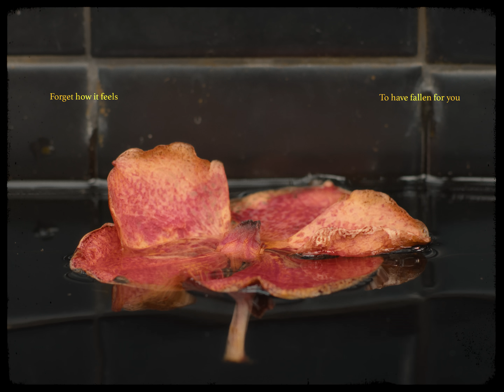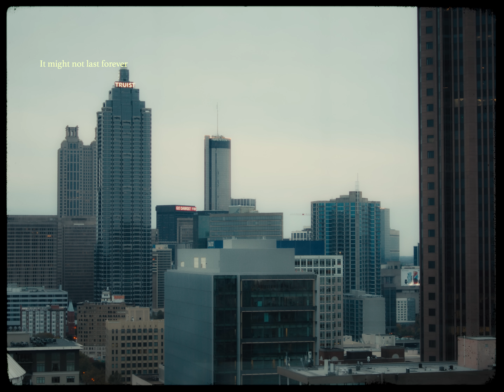HYBS - Prettiest To Me (Official Video)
Produced by HYBS

Lyrics & Music by HYBS

Arranged by HYBS, Danai Thongsinthusak, Vithawat Pakjamsai
Mixed & Mastered by Henry Watkins
Recorded at Studio28

HYBS is Alyn Wee, Karn Kasidej

Prettiest To Me

If our love was
Like a song
That we wrote
and sang together

It would be the sweetest
Of memories and melodies
Oh I could never

Forget how it feels
To have fallen for you
You will always be
Special to me

So won’t you sing along
To our brand new song
It might not last forever
But ain’t it pretty
I’ll write the melody
You write the words for me
It might not be the prettiest
But it’s the prettiest
To me

You are on my mind all the time
Oh it’s too good to be true
I’m madly in love with you

Special to me

To me

You are
You are
The prettiest to me

Available now on all streaming!

For work
International Bookings

Thai Bookings
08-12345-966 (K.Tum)